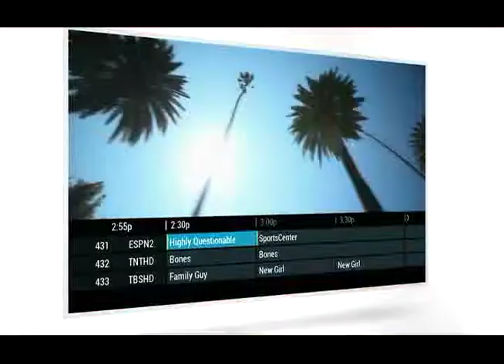Oberlin Cable new service menu tv Ad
New promo